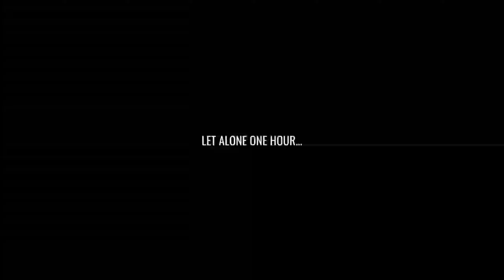Nurse Horror: Evil Hospital Gameplay Walkthrough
QHorror will make you feel fear all the time. Hospital horror with an evil nurse!

If you have been in search of horror games online for a long time about horror escape, where there are scary monsters, an evil, scary nurse, fear and horror walking through dark corridors, dangerous monsters and a survival adventure - then the horror story Evil Nurse: Hospital Horror - a fresh representative of horror online games about survival may interest you.
Evil Nurse: Hospital Horror it's a horror online games and horror games for kids, when you trying to became survivor in a horror games 3d.

Creepy secrets are hidden by an ordinary-looking, but dead inside dark hospital! The main character of the game is an undercover agent, and he has a goal - to find out what creepy ghost evil lurk in the dark walls. Moving towards solving these mysteries, many traps await you: this hospital is a horror hunt ground where a terror monster - a scary ghost nurse - runs. The scary hunt that she arranges for those who dare to disturb the peace of hospital wards can terror the bravest of people. The search for knowledge about what no one should know can be the most dangerous thing in your life, and a monster that has flashed somewhere in the shadows is the last thing you will see in this trap. The hospital horror that awaits you with creepy clown, the game that is being played inside dead hospital walls — are the story about horror escape.
Horror trials that are waiting for you in the corridors are not all the scary games that you will meet in these walls — after all, the most important horror games are in your head. The dead, gloomy rooms pressing from all sides and the unexpectedly appearing horror games make the brain tense to the limit to see even those scary games that don't really exist. Or is the familiar horror story with similar trap that has reappeared a real one? Or this clown should be here? Survival of mind – really important thing in this place, which full of horror games for kids.
Not to lose your mind, when trying a survive, having known all this trap, real fear is no less important goal than to complete the task and escape, overcoming all the difficulties that the game has conceived. But not everyone is able to pass the traps that the terrible hospital and its monsters have prepared. The horror game going on here and horror hunt are going not for everyone.